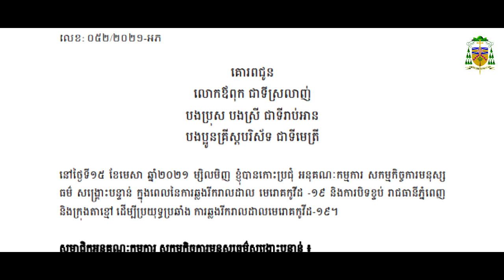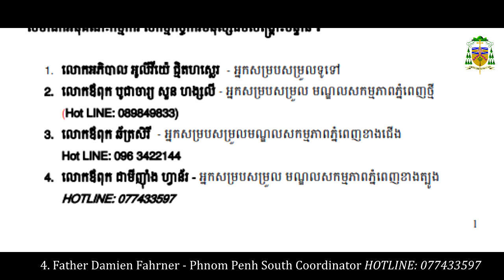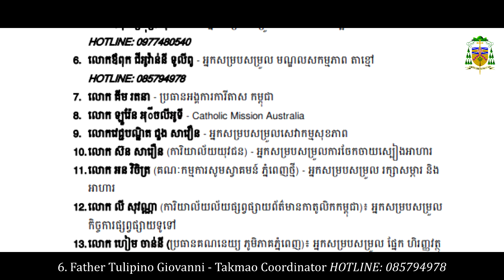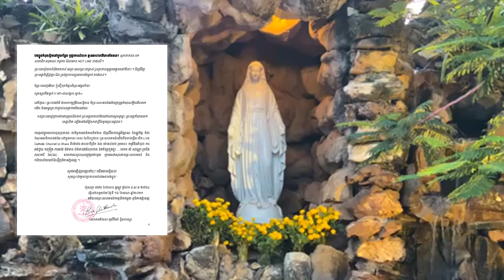Emergency! 🇰🇭 COVID-19 ! CATHOLIC CHURCH PHNOM PENH (ENGLISH SUBTITLES !)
If you would like to contribute some money, you can send your support to this dedicate ABA account :

*Account for EMERGENCY COVID19 CATHOLIC CHURCH PHNOM PENH / ABA Bank / Account Name: Hiem Channy / Account Number: 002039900*

May​ God will give us  all the strength and love  that we need.
 🙏 Amen 🙏